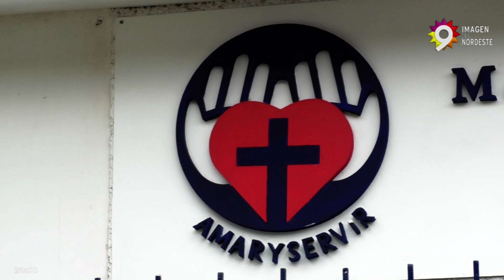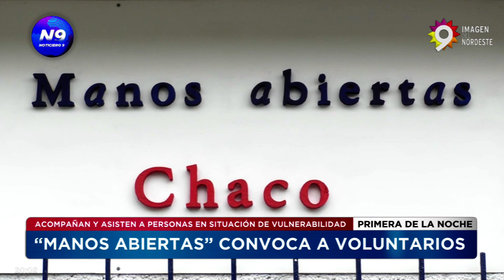“MANOS ABIERTAS” CONVOCA A VOLUNTARIOS - NOTICIERO 9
ACOMPAÑAN Y ASISTEN A PERSONAS EN SITUACIÓN DE VULNERABILIDAD
La Fundación Manos Abiertas Chaco arranca el mes con una nueva convocatoria. Éste 6 de abril será la charla informativa para formar parte de las diversas obras que llevan adelante  desde Manos abiertas. Además también convocan no sólo a quienes quieran participar activamente, sino a aquellos que puedan ser parte donando alimentos, insumos, o lo que sea que se necesite desde la fundación.
NOTA: TERESA / AGUSTÍN - VOLUNTARIOS